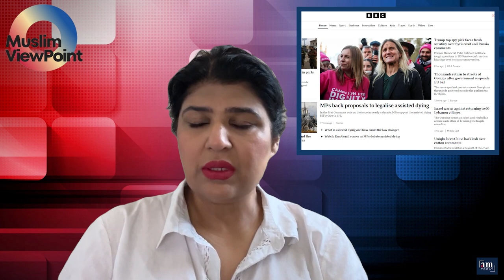International media responding to Nov 26 Crackdown in Islamabad Pakistan report by AMT in Dallas Tx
In this episode of MVP, host Rifat Malik reports on the massive protests erupting across Pakistan in support of former Prime Minister Imran Khan.

As Khan remains at the center of political turmoil, Rifat delves into the root causes driving these demonstrations, the public’s demands for justice, and the growing unrest challenging Pakistan's fragile democracy.

Join us for an in-depth analysis of the nationwide protests, their implications for the country’s political future, and the enduring influence of Imran Khan on Pakistan’s people

Timestamps:
0:00 Introduction to Muslim Viewpoint
0:27 PTI protests escalate into violent clashes and a military crackdown.
3:43 Viral video of police brutality sparks outrage.

Political Turmoil in Pakistan- Update On Mass Protest For Imran Khan by MVP Muslim view Point, USA